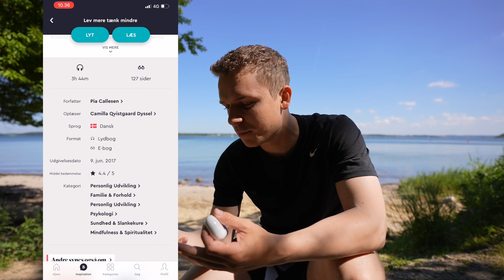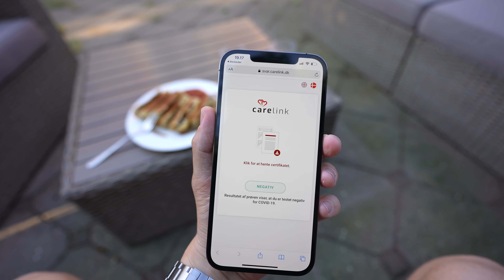SOMMERENS FØRSTE DUKKERT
Videoen indeholder reklame for BookBeat. Jeg har nemlig fået en rabatkode til jer, så I kan lytte til deres bøger gratis i 6 uger. Brug koden "rasmus" og sign up via dette